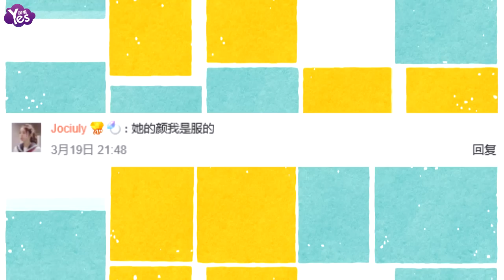【3年前】范冰冰美貌認證！路人抓拍高糊照顏值依舊逆天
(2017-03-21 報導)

范冰冰出道21年越來越漂亮，最近被網友曝光1系列隨手拍的照片，有的失焦、有的光線很差、有的還由下往上用“迷之角度”拍，唯一不變的是范冰冰的美貌，不管在什么情況下拍起來都很美！